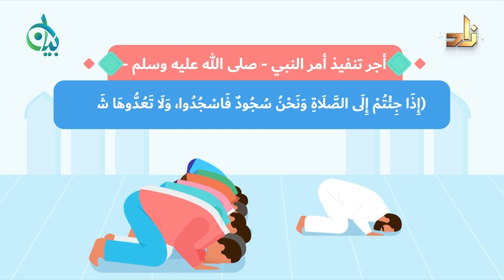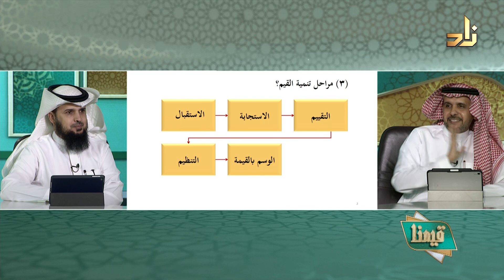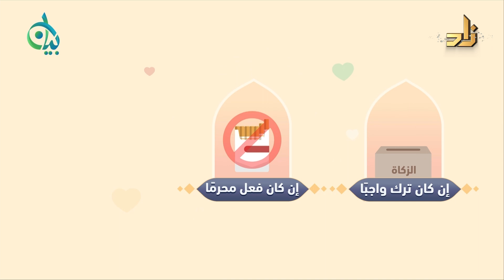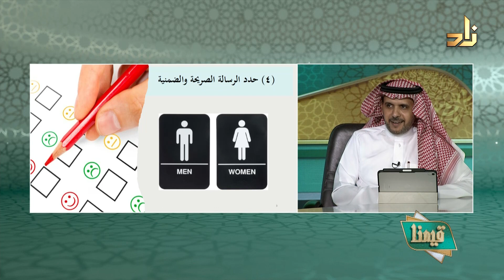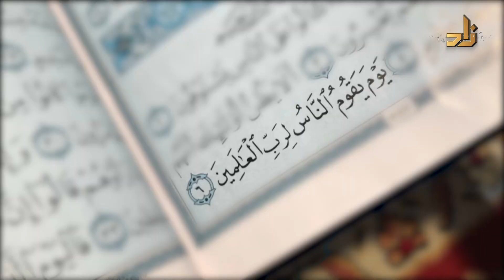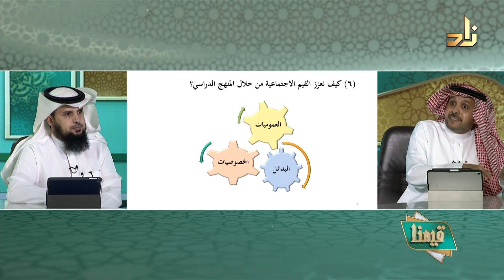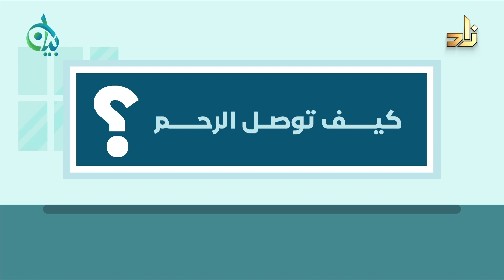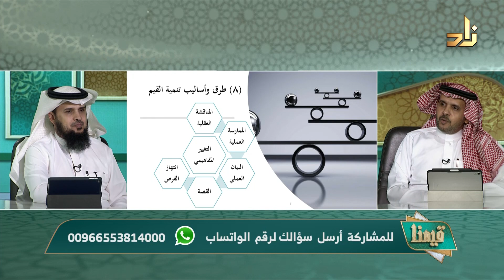المناهج المدرسية وتنمية القيم ||برنامج قيمنا|| أ. د. يعن الله القرني || تقديم: أ. عبدالعزيز القحطاني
يأتيكم البرنامج كل أربعاء على قناة زاد العلمية الفضائية في تمام الساعة 10:00 م بتوقيت مكة المكرمة

تقديم / أ. عبدالعزيز القحطاني

عنوان الحلقة : المناهج المدرسية وتنمية القيم

ضيف الحلقة :
أ. د. يعن الله القرني
عضو هيئة التدريس بجامعة الملك عبدالعزيز

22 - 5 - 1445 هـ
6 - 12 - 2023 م